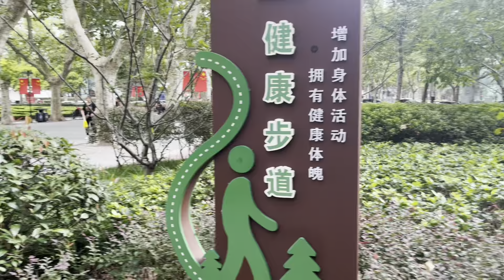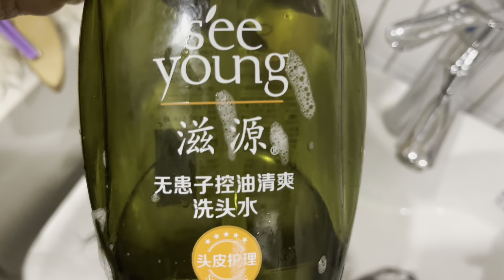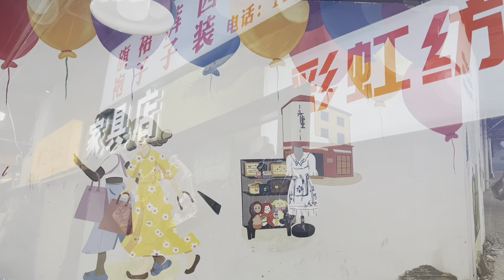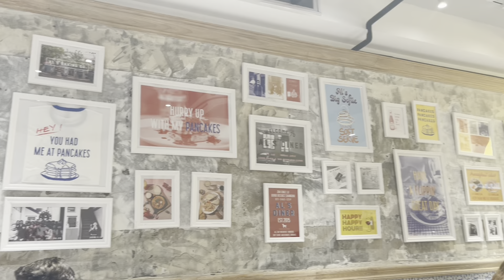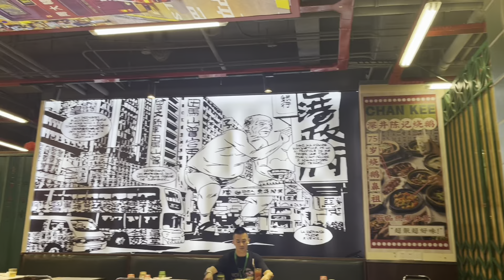Golden Week in Shanghai, John Legend Concert, clip ins, and more | Weekly Vlog #3